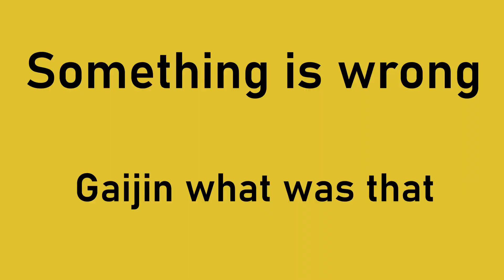Gaijin what was that lmao